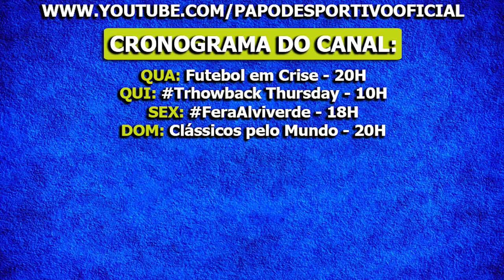O PALMEIRAS ESTÁ UMA BAGUNÇA + MATTOS, MANO, FELIPÃO... I FERAALVIVERDE 68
Fala, Fera! Depois de contar a história entre SE Palmeiras e Clube de Regatas do Flamengo, eu tô de volta com mais um FeraAlviverde, em parceria com o Esporte Fera do Estadão.

Quanta coisa é possível acontecer em uma semana? Bom, no Palmeiras, bastante né. Afinal, depois da eliminação traumática para o Grêmio FBPA, nas quartas da Libertadores, e da derrota vexatória para o Flamengo, no último domingo, pelo Brasileirão, o clube trocou seu comando técnico e viu se instaurar uma de suas piores crises desde o início da parceria com a Crefisa S/A. Ficou curioso? Então, confere aí!

COMPRE NA FUTFANATICS!